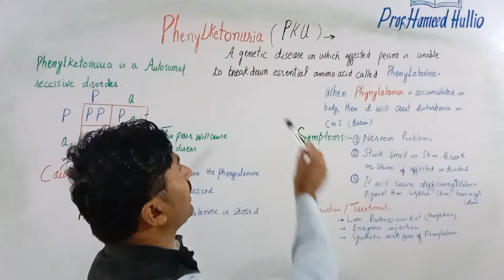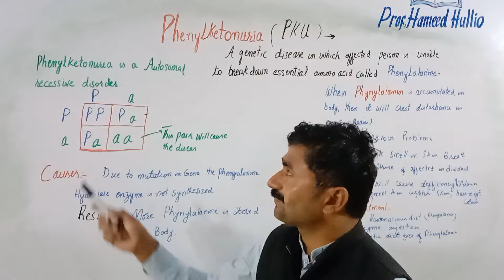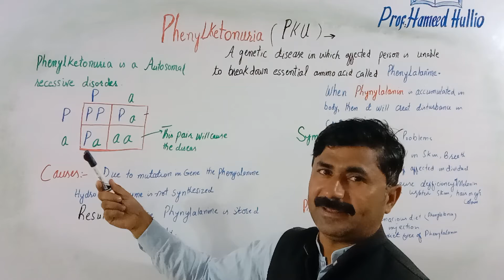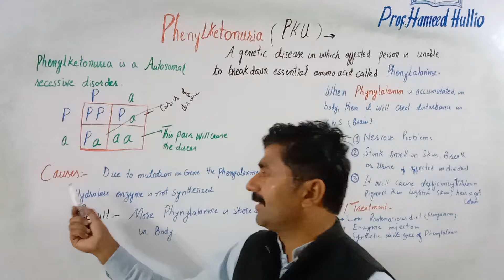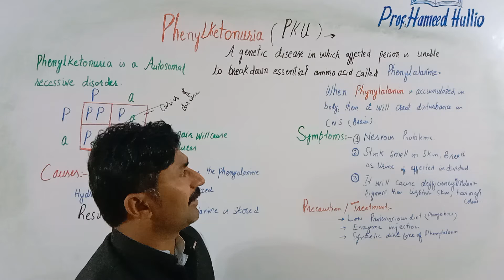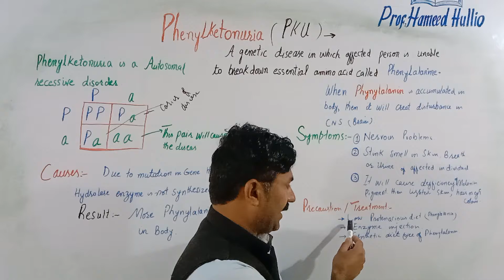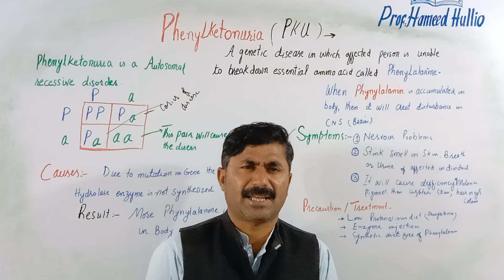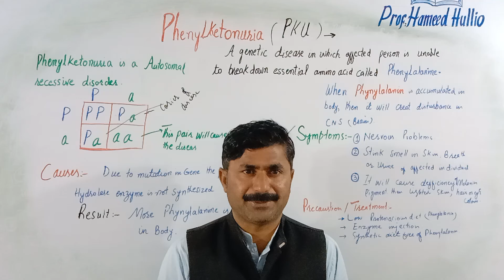Phenylketonuria a Genetic Disease || Autosomal Recessive Disorder